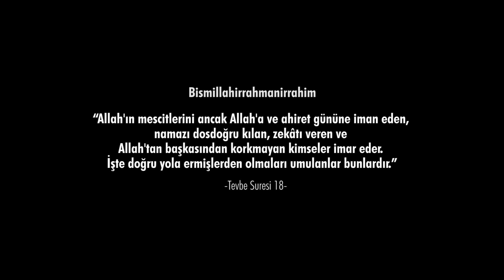Şanlı Bayrağımızın motiflerini taşıyan ülkemizin ilk Ay Yıldızlı Cami Sivas'ta ibadete açıldı.